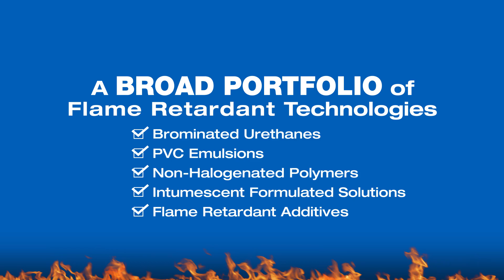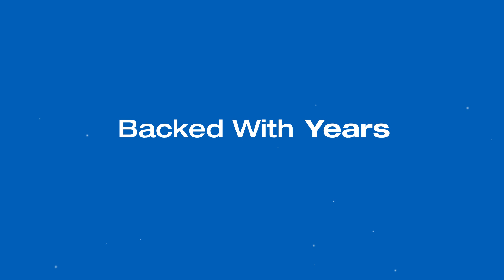Lubrizol Flame Retardant Capabilities For Outstanding Protection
Lubrizol’s broad portfolio of flame retardant technologies is ready to meet even the most unique and stringent fire protection needs, without affecting end-use properties of diverse applications. Our flame retardant chemistries are supported with a full array of FR testing capabilities, designed to meet specific requirements and assuring formulators of performance.

to learn more about Lubrizol flame retardant technologies.

Network with Lubrizol Performance Coatings on LinkedIn to see our latest educational blog articles and videos for formulators.